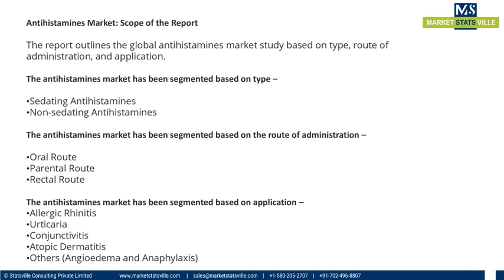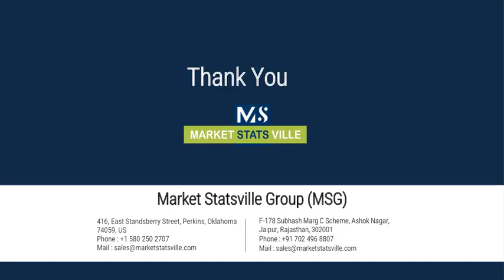Antihistamines Market Will Reach USD 340 Million by 2025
Global Antihistamines Market: by Type (Sedating Antihistamines and Non-Sedating Antihistamines), by Route of Administration (Oral Route, Parental Route, and Rectal Route), by Application (Allergic Rhinitis, Urticaria, Conjunctivitis, Atopic Dermatitis, and Others) and by Region – Global Industry Sizing, Growth, Trend, Opportunity, and Forecast (2020–2025)